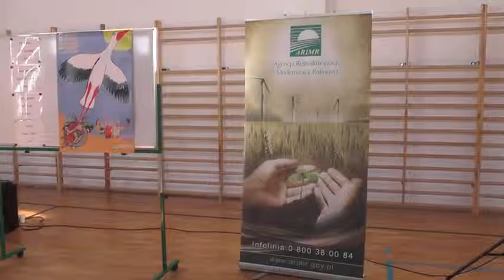bezpieczny kierowce cieszy lesniewo